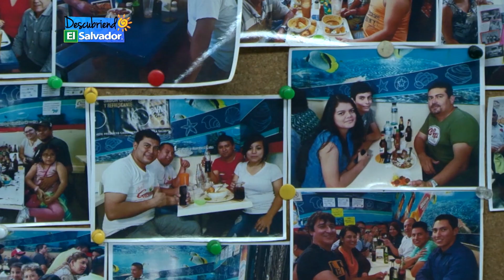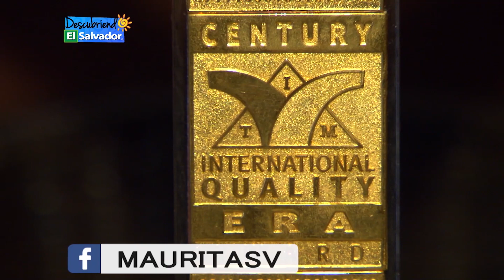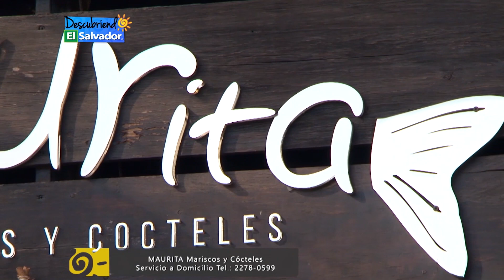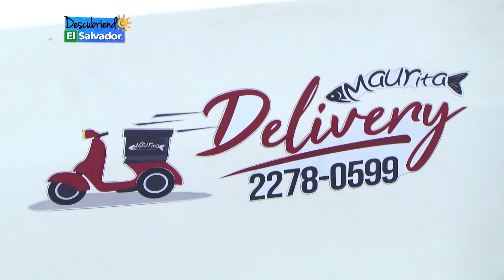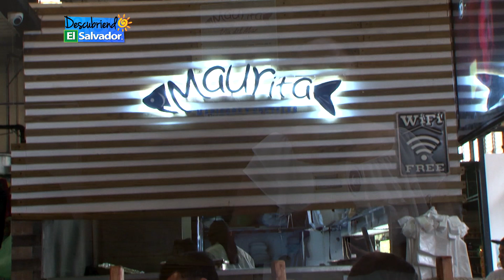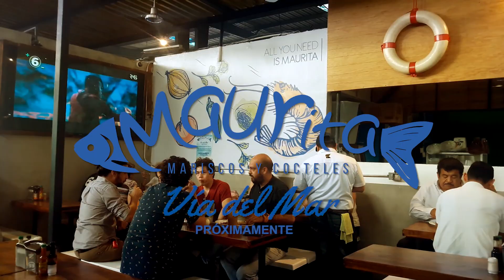MAURITA MARISCOS Y CÓCTELES MUY PRONTO EN VIA DEL MAR